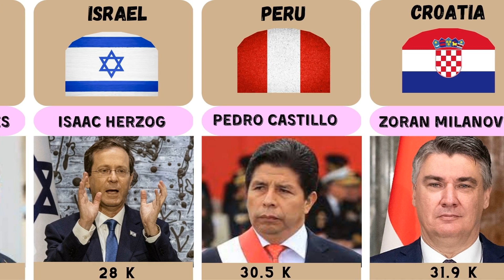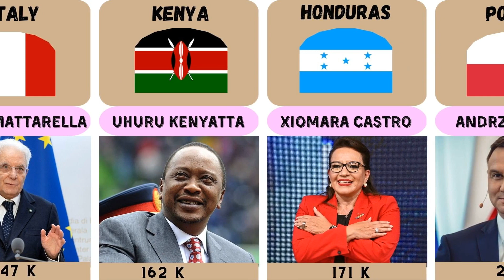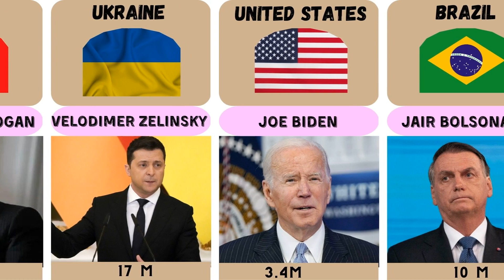President Instagram Account From Different Countries Comparison